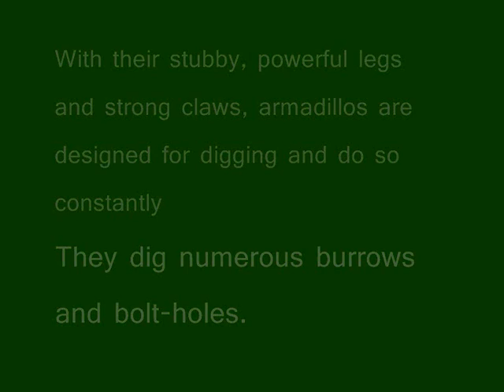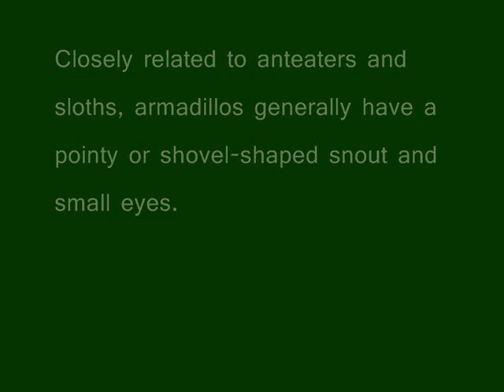Armadillos (In honour of a mr. seb)